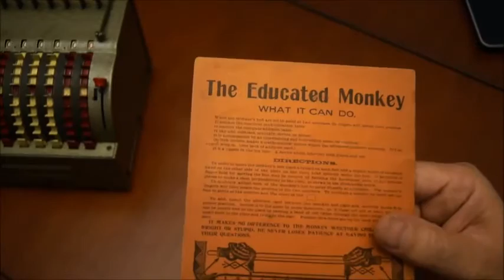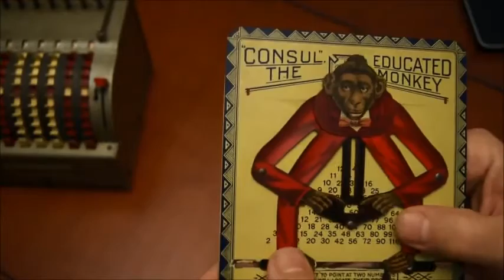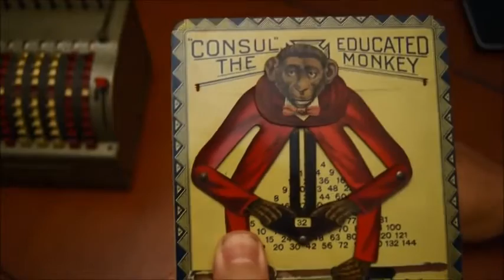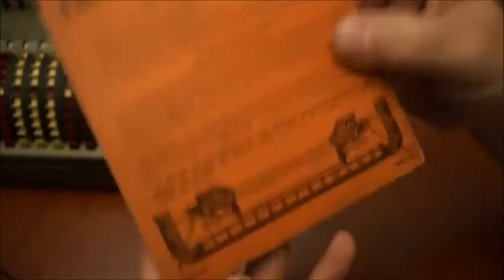Consul The Educated Monkey : toy from 1915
Short video about this toy created in 1915, and based on multiplication tables.